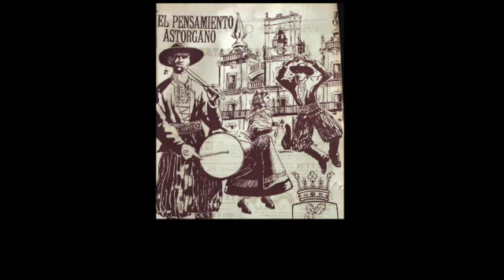Miguel Ángel González García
Miguel Ángel González García, mirada con documentos y archivo.